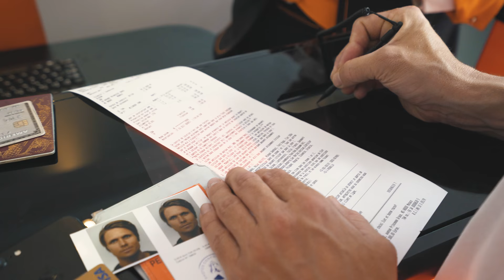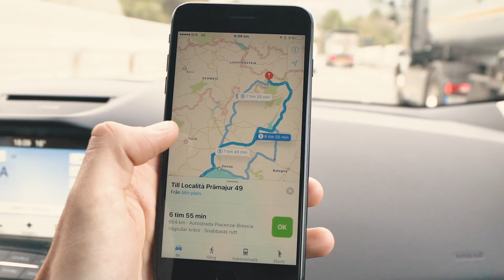IT'S GO TIME!! | VLOG 348